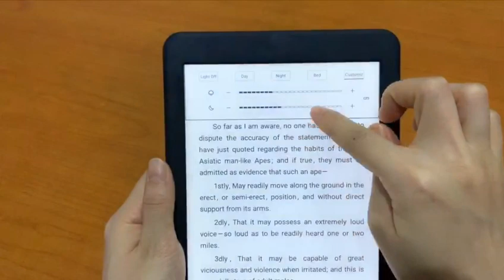T80D Likebook Mars NEW UI